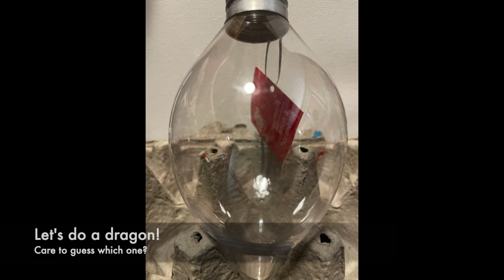Hands on Challenge: Odd shaped Ornament, Full color, Blank back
Ball shaped ornaments are hard enough to paint...but an odd shaped ornament? Blank back? And Full Color? Challenge accepted!

This is the first of my "Challenge Project" videos. I hope to create more with time.
Here's a challenge for all who view this video: Can you name the famous dragon I chose to depict? Drop your answer in the comment section please!

00:00 Reality Warping
00:17 Painting Challenge Phase 1
00:32 Painting Challenge Phase 2
00:42 Painting Challenge Phase 3
00:52 Painting Challenge Final Phase / Completed Look
01:06 Outro